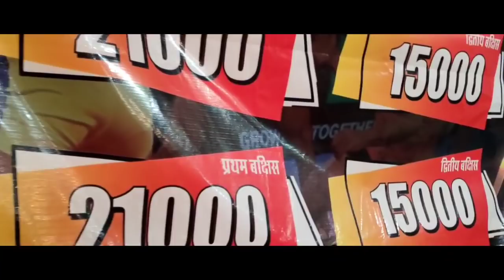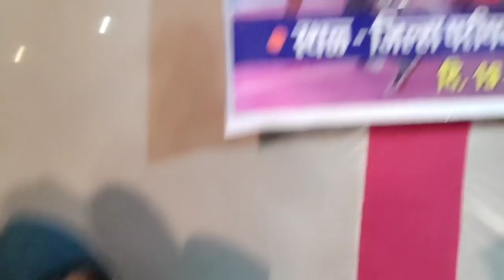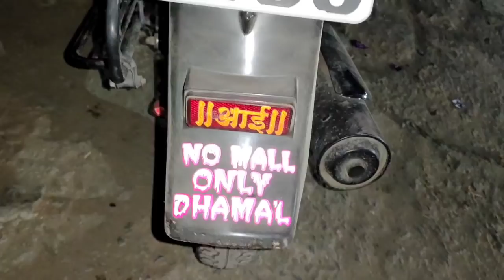Our Last Kabaddi Tournament 🔥| Sachin Tonge Vlog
या Vlog मध्ये आम्ही आमच या वर्षीच आखरी Kabaddi tournament खेळाला गेलतो.

Hey, I am Sachin Tonge a YouTube Content Creator, songwriter and Rapper
Click below link to listen my all songs.